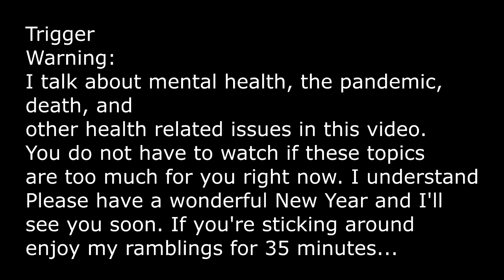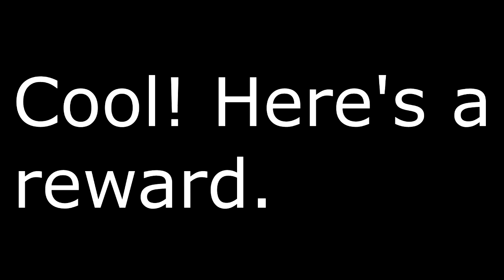Life/Channel Update | Wishing You a Happy New Year 2022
Resurrecting the tradition after a few years.